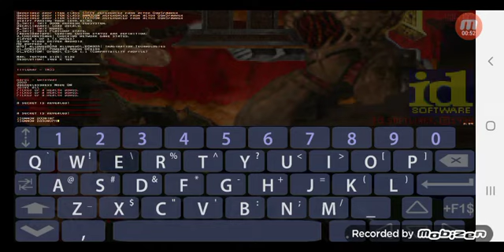DOOM Too many super shotgun Delta-Touch weapons showcase